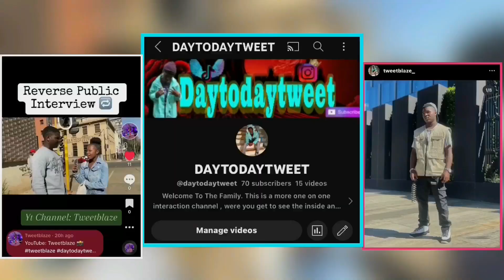Can I Grab The Cake🎂 For My Birthday🍑😍 | PUBLIC INTERVIEW (Part 2) | **MUST WATCH**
Check me out man it’s the smoothest young nigga on the flippen tube , it’s your boy Tweetblaze Your favourite YouTuber